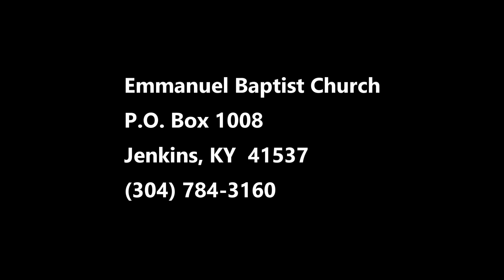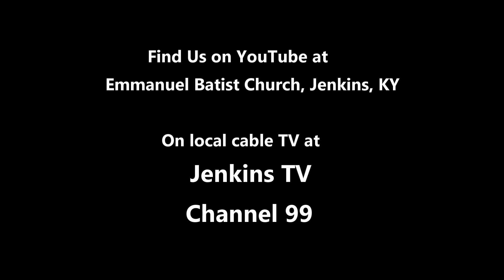Emmanuel Baptist Church, Jenkins, KY, January 7, 2024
Bro. Gary Robbins of Emmanuel Baptist Church in Jenkins, KY, delivers this week's message "The Lord's Supper, A New Covenant."  Follow along with Bro. Gary in 1 Corinthians 11:17-34 (KJV).